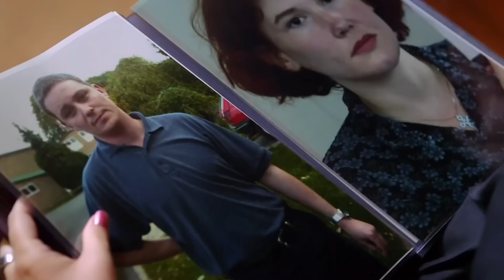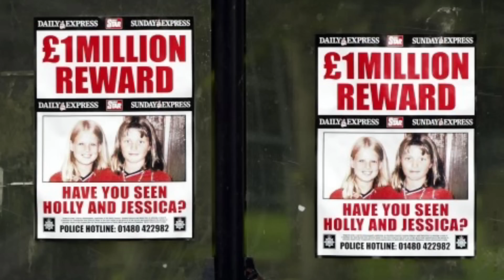The Delphi Murders - I Was There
In This Video I Discuss The Recent Arrest of Richard Allen in Connection With The Delphi Case.

On February 14, 2017, the bodies of Abigail Williams and Liberty German were discovered near the Monon High Bridge Trail, which is part of the Delphi Historic Trails in Delphi, Indiana, United States, after the young girls had disappeared from the same trail the previous day.